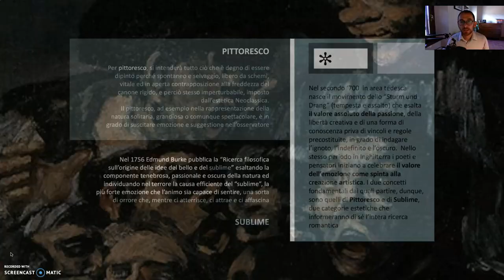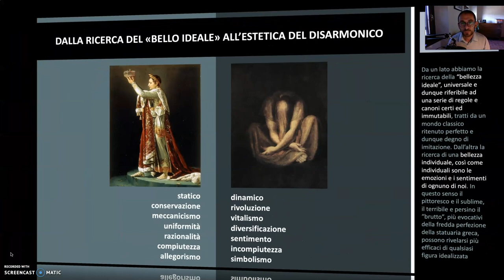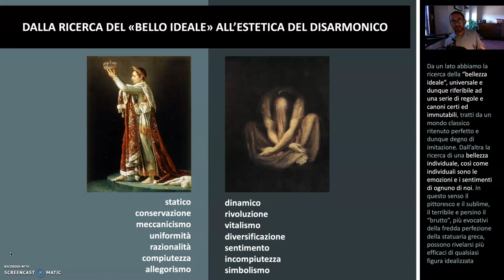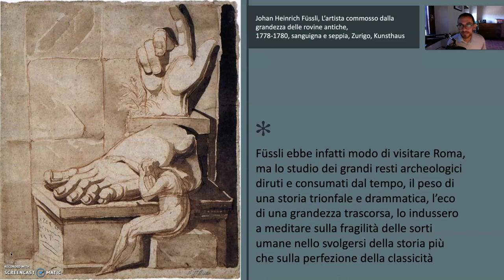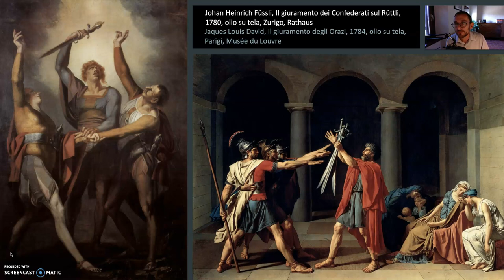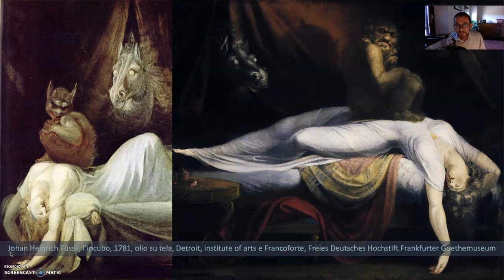Introduzione al Preromanticismo: Johan Heinrich Füssli